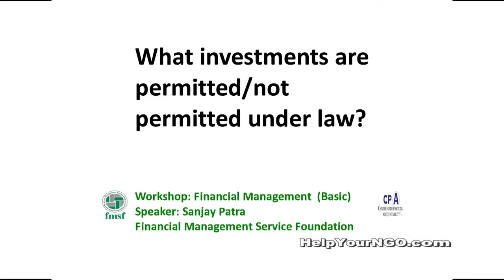Investments permitted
What investments are permitted/not permitted under law?